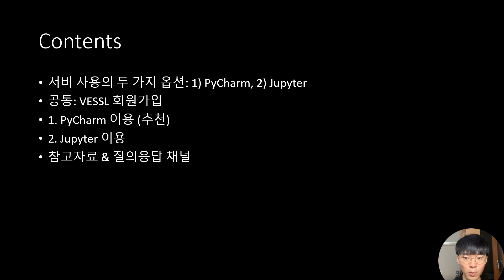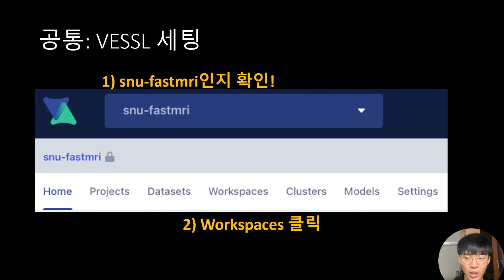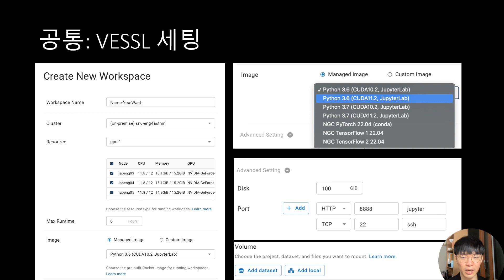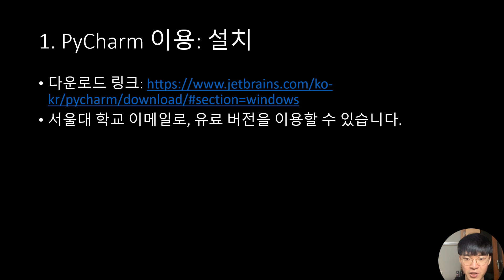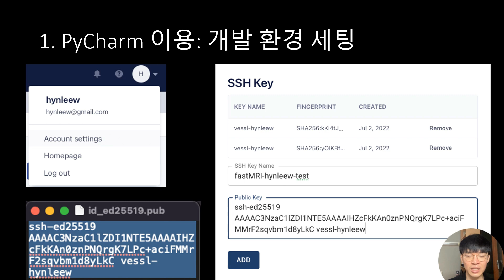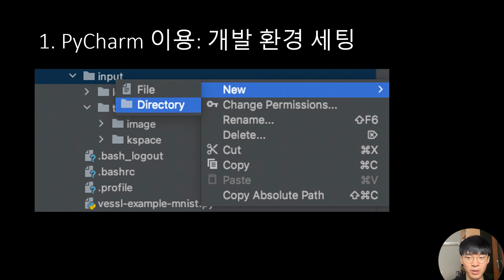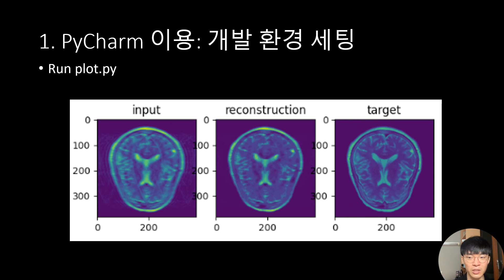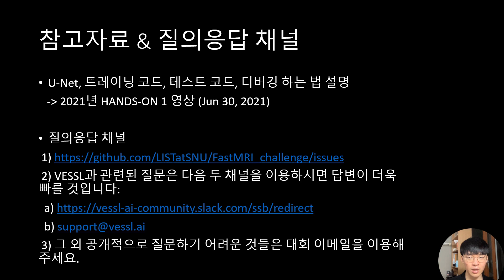OVERVIEW - GPU 서버 사용법[ESSENTIAL]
■ PyCharm 이용: 설치
서울대학교 이메일로, 유료 버전을 이용할 수 있습니다.

 2) VESSL과 관련된 질문은 다음 두 채널을 이용하시면 답변이 더욱 빠를 것입니다:
 3) 그 외 공개적으로 질문하기 어려운 것들은 대회 이메일을 이용해 주세요.